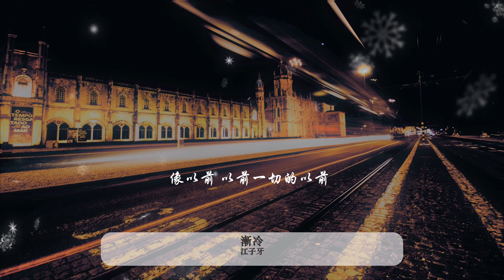江子牙 - 漸冷（COVER 雪二）『我能不能少愛你一點，像以前，以前一切的以前。』【動態歌詞Lyrics】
🎶一鍵收聽你想聽的歌🎶

▶ C.RECIPE 吃貨瘦身首選 ❗
▶ 7天擊潰贅肉，讓你驚呼 “ 怪 ” 瘦 ❗
▶ 毛躁、出油、掉髮、頭皮屑 ❗❓
▶ C.FORMULAE 绝对亲民的价格 | 大牌的效果 ❗

▶ 快添加小编的微信了解一下吧 ❗【 yqk_1313 】
演唱：江子牙
原唱：雪二
作詞：２
作曲：２/路雨

你能不能再愛我一遍
像以前 以前你都是熱烈
沒謊言 不失聯 只為我一人失眠
夢裡面 你出現的畫面越來越遠

我能不能少愛你一點
像以前 以前一切的以前
有底線 會發泄 不像現在藏幾面
如果你從來都沒改變

開始炙熱的感覺 我了解
我沒變 卻只剩空的房間
你多冷漠的語言 沒語言
想逼我說出再也不見

沒關係 大可不必找理由 直接走
別擔心 我會糾纏 求你別回頭
不再想要有以後
現在的我們都想要出口

不過是回到一個人的夜裡
不過再沒你唱睡前的歌曲
不再等 你漸冷的氣溫回升

你就不用再愛我一遍
像以前 以前你多麼熱烈
沒謊言 不失聯 只擁我一人入眠

我會做到少愛你一點

🍎Pinyin Lyrics🍎
Song：jiàn lěng
Singer：jiāng zǐ yá

nǐ néng bú néng zài ài wǒ yī biàn
xiàng yǐ qián  yǐ qián nǐ dōu shì rè liè
méi huǎng yán  bú shī lián  zhī wéi wǒ yī rén shī mián
mèng lǐ miàn  nǐ chū xiàn de huà miàn yuè lái yuè yuǎn

wǒ néng bú néng shǎo ài nǐ yī diǎn
xiàng yǐ qián  yǐ qián yī qiē de yǐ qián
yǒu dǐ xiàn  huì fā xiè  bú xiàng xiàn zài cáng jǐ miàn
rú guǒ nǐ cóng lái dōu méi gǎi biàn

kāi shǐ zhì rè de gǎn jiào  wǒ le jiě
wǒ méi biàn  què zhī shèng kōng de fáng jiān
nǐ duō lěng mò de yǔ yán  méi yǔ yán
xiǎng bī wǒ shuō chū zài yě bú jiàn

méi guān xì  dà kě bú bì zhǎo lǐ yóu  zhí jiē zǒu
bié dān xīn  wǒ huì jiū chán  qiú nǐ bié huí tóu
bú zài xiǎng yào yǒu yǐ hòu
xiàn zài de wǒ men dōu xiǎng yào chū kǒu

bú guò shì huí dào yī gè rén de yè lǐ
bú guò zài méi nǐ chàng shuì qián de gē qǔ
bú zài děng  nǐ jiàn lěng de qì wēn huí shēng

nǐ jiù bú yòng zài ài wǒ yī biàn
xiàng yǐ qián  yǐ qián nǐ duō me rè liè
méi huǎng yán  bú shī lián  zhī yōng wǒ yī rén rù mián

wǒ huì zuò dào shǎo ài nǐ yī diǎn

編曲：趙鵬
和聲：夏初安
混音：李晨曦
策劃統籌：雨菲
監制：瀟喆Sean
OP/發行：鯨魚向海 (北京)文化有限公司